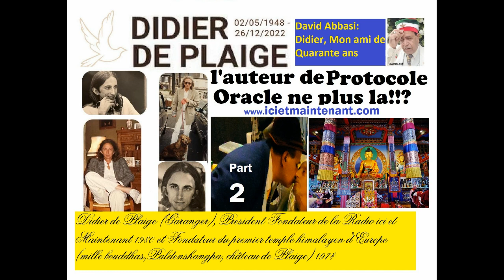2 Part 2 David Abbasi Pale de Didier De Plaige